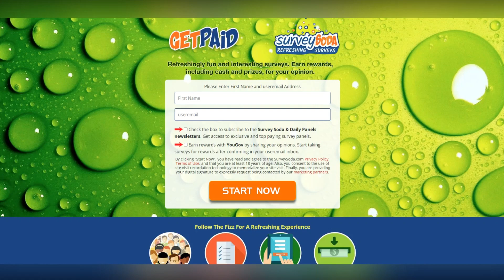Lisa Vanderpump Predicts Trouble for Tom Sandoval's New Relationship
In this video, we delve into the latest scandal in the world of Vanderpump Rules as Lisa Vanderpump expresses concerns about Tom Sandoval's fidelity in his new relationship.